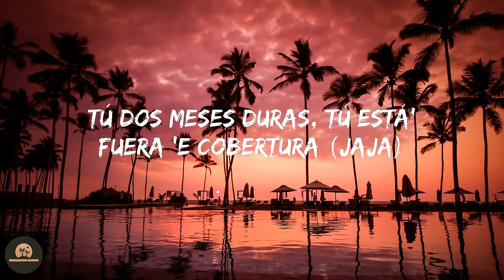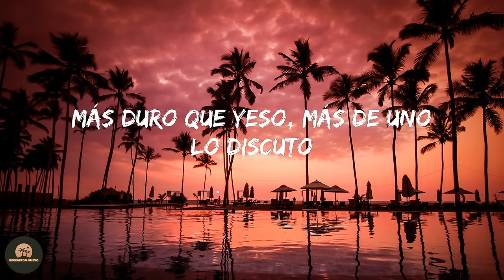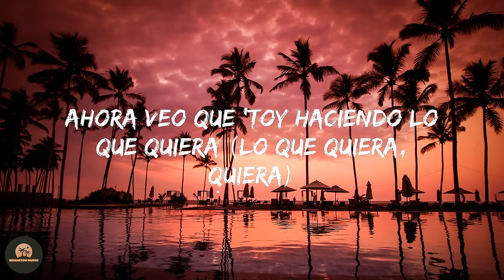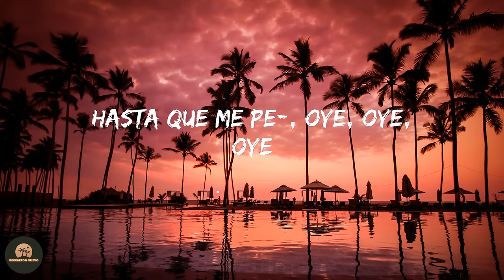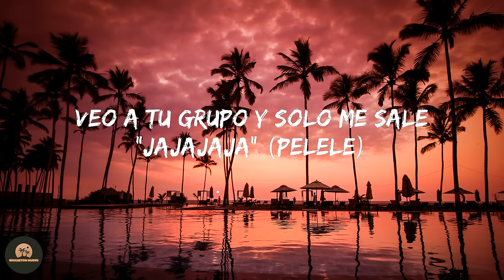Morad - Pelele (Letra/Lyrics)